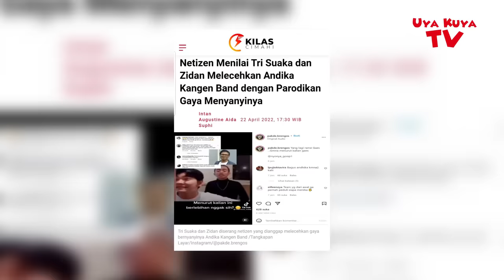EKSKLUSIF ‼️ TRISUAKA BERTEMU ANDHIKA KANGEN BAND , CUMA BISA NANGIS...